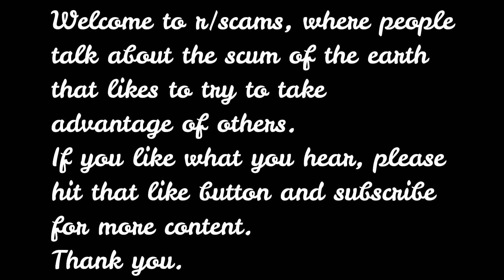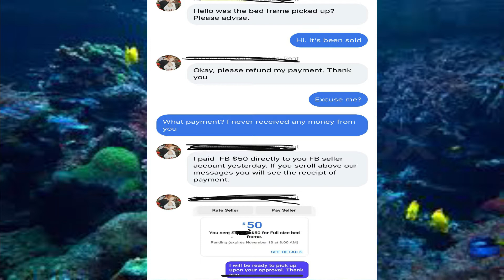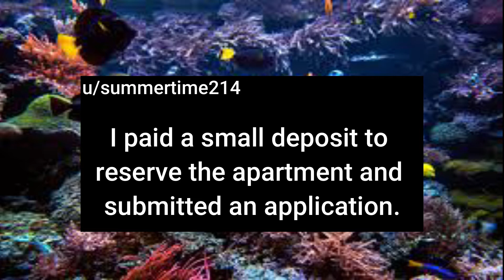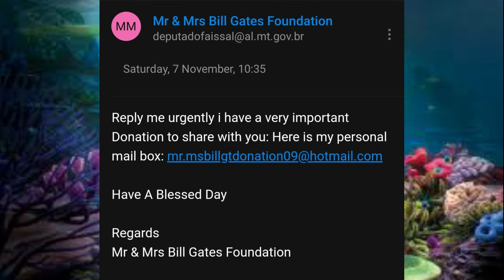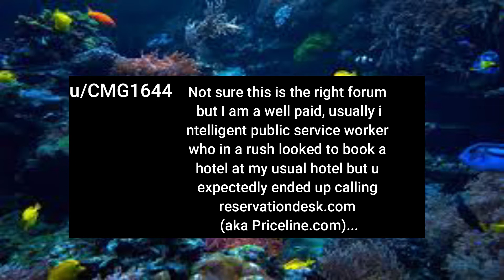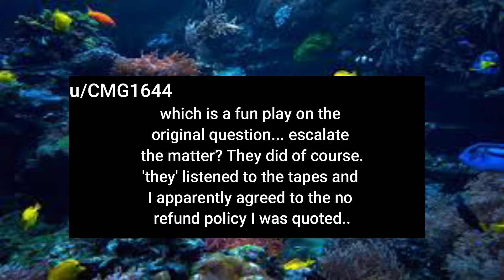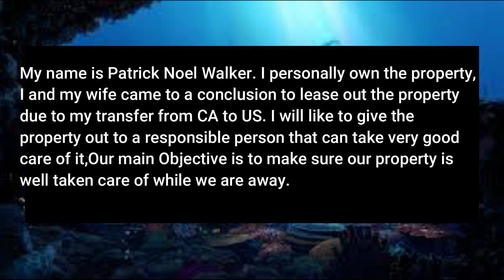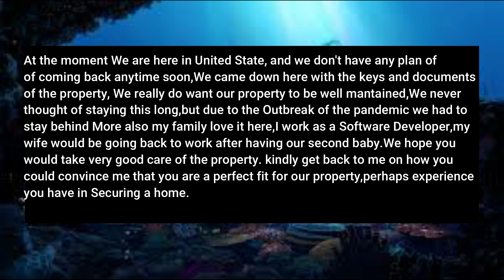r/Scams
So this one is edited and done a bit differently. This sub-reddit is mostly pictures and question and not a lot of written posts like the revenge ones I do. So I will not be linking all the stories. I apologize for not uploading this video last week. I was busy trying to finish my costume (hand sewn) so I didn't have time.